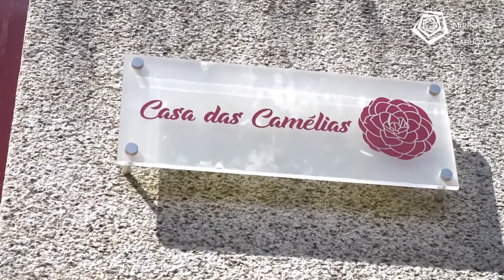Casa das Camélias - Roteiros 'Sabugal - Sabores e Descanso'